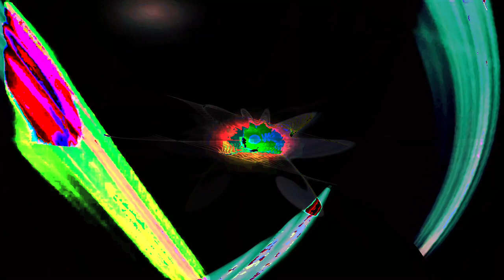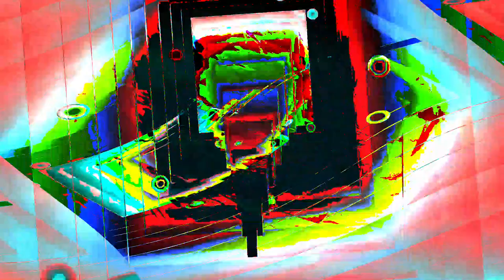Movie 24 07 06 06h19m30s